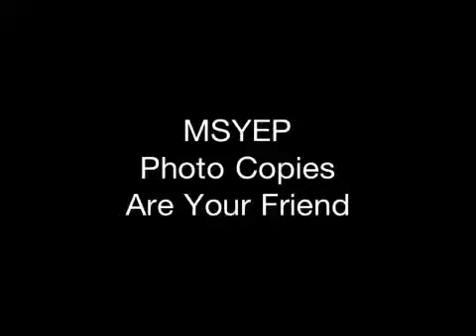MSYEP Photocopies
Sue Mintz reminds us how important it is to make copies!